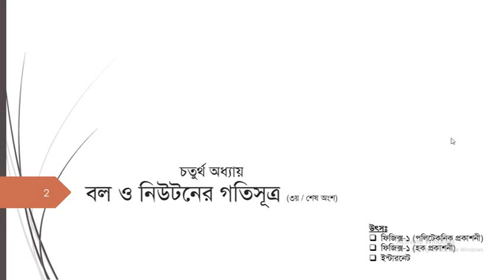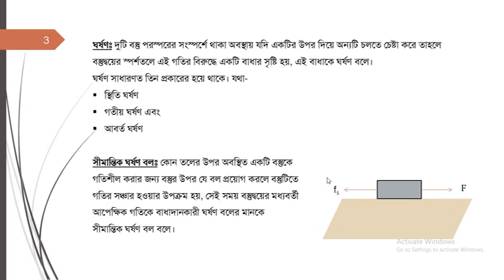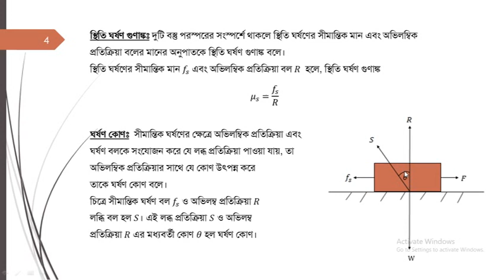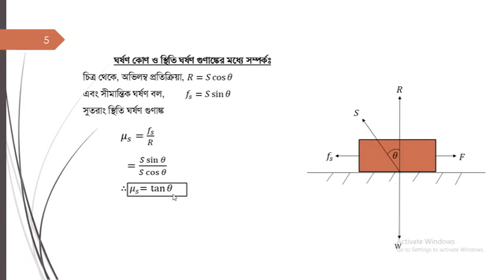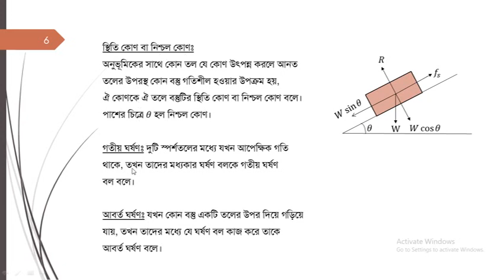Lecture on the বল ও নিউটনের গতিসূত্র Part-3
বল ও নিউটনের গতিসূত্র Part-3